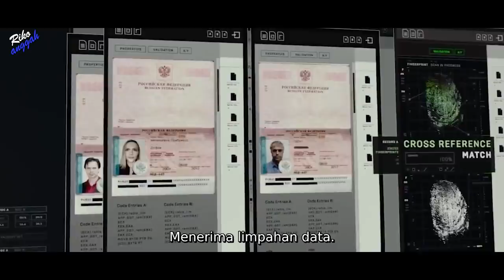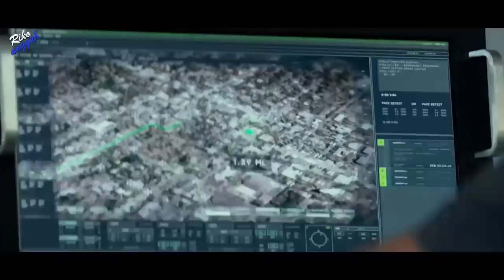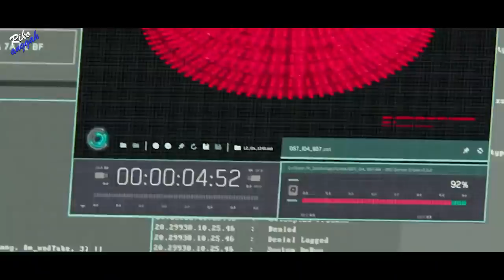IKO UWAIS MENJADI PEMERAN UTAMA SURUHAN RUSIA - ALUR CERITA FILM MILE 22 ( 2018 )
wes ngunu ae Suwun wes nonton ojok lali di SUBREK..

🔥Alat sing garai betah ngedit :
Laptop Bekas Kuliah batrane wes mlembung :(

🔥Software sing tak gawe ngedit :
Video : Adobe Premiere Pro CC 2020
Voice : Adobe Audition CC 2020
Thumbnail : Adobe Photoshop CC 2020

backsound intro : kanashimi wo yasashisa remix